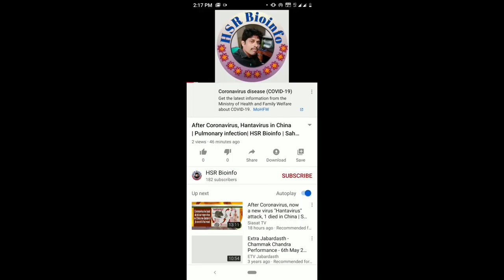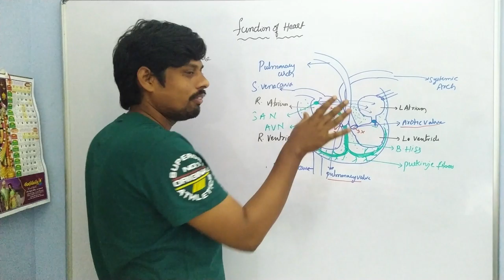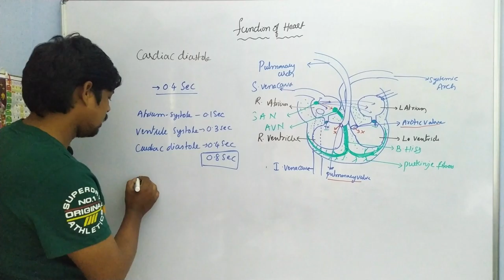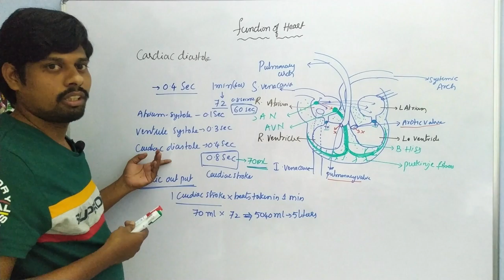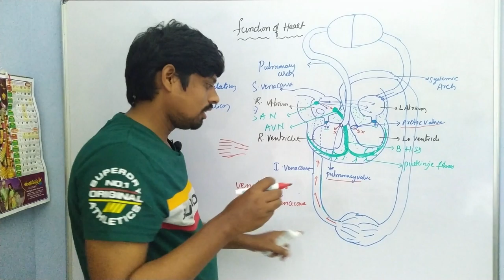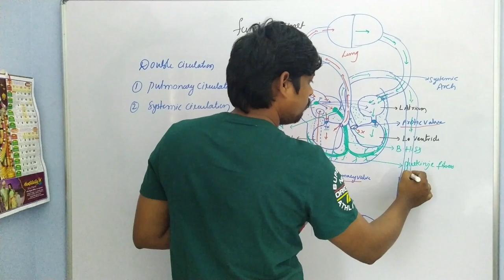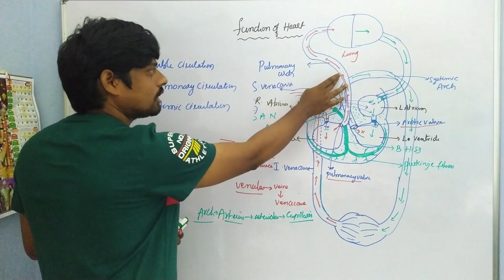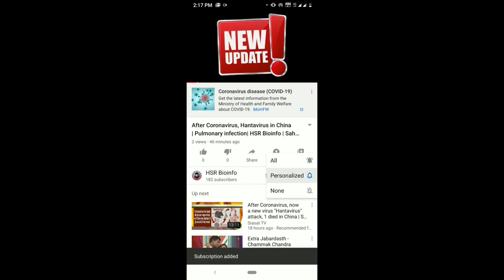Function of human heart-2 | Intermediate 2nd year | B.Sc., Zoology-4th semester | HSR Bioinfo